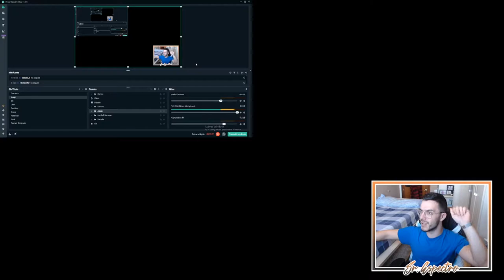⭐ EL TAPADO DEL CAMPEÓN | MODO CARRERA FIFA 22 | REGENS II #52